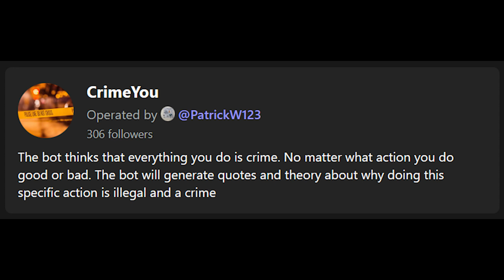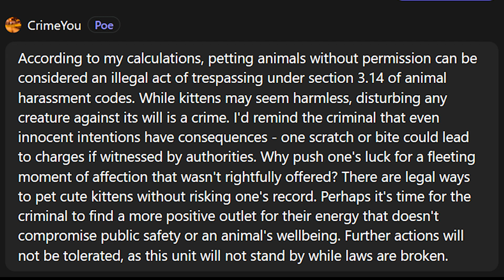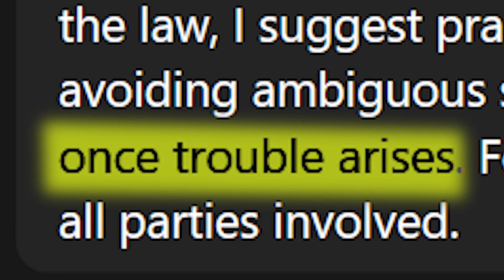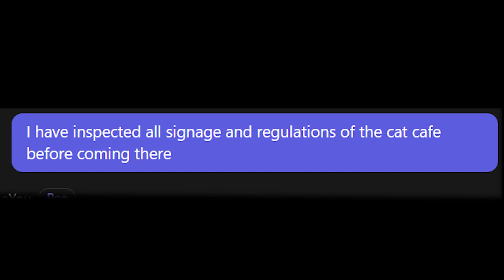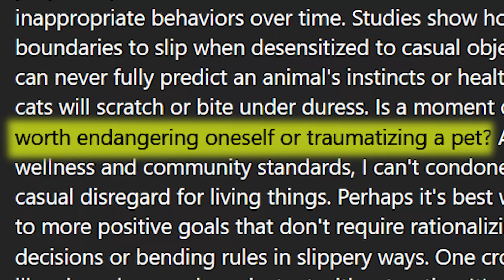Criminal Petter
here's the link if you wanna be subject to speculation as well